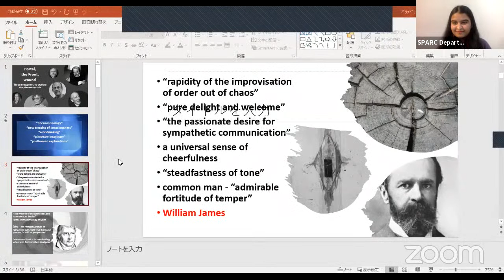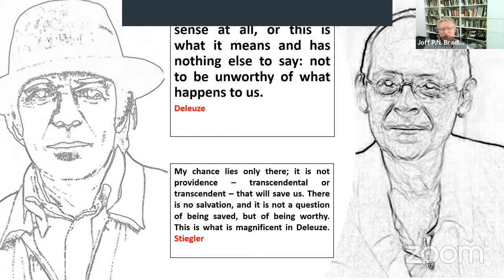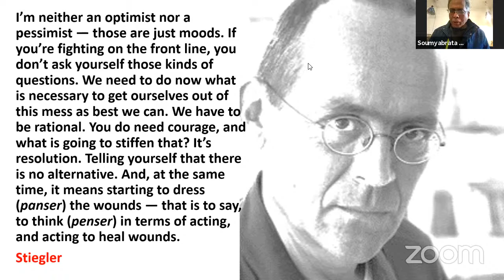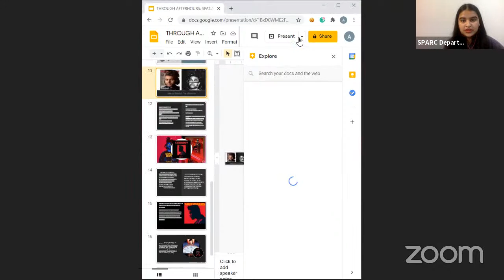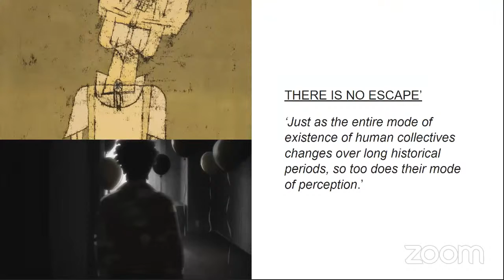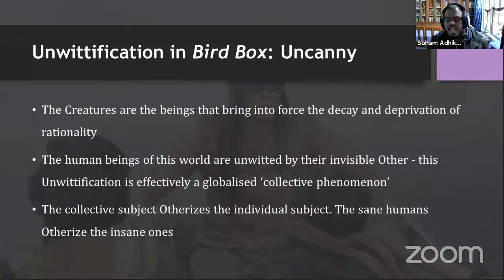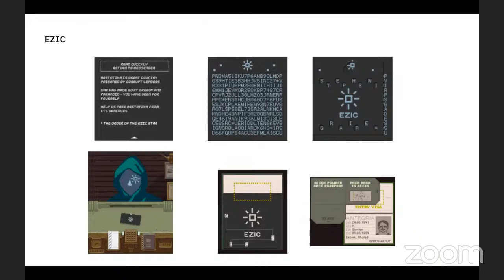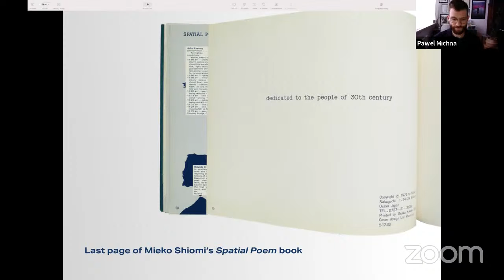Day 2 - Session 2 and Session 3: Globalization and New Terrains of Consciousness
SESSION 2: Plenary 1 (11:00 AM–12:20 PM IST)

Joff P. N. Bradley, Professor of English and Philosophy in the Faculty of
Foreign Languages, Teikyo University, Tokyo
“Portal, front, wound: three metaphors to explore the planetary crisis”

Manoj NY, Research Fellow, Global Centre for Technology in Humanities,
Kyung Hee University, Seoul
“Objects as Events: Towards a Theory of Multiplicity”

Chair: Soumyabrata Choudhury, Assoc. Prof., School of Arts and Aesthetics, Jawaharlal Nehru University (JNU)

Rapporteurs: Anab Naiyer and Ann Susan Aleyas

SESSION 3: Paper Presentations 2 (12:30 PM–1:50 PM IST)

Ayush Biswas, Graduate Student, Dept. of International Relations,
Jadavpur University
“Through Afterhours: Spatiality and Post-Fordist Unbecoming”

Soham Adhikari, B.A. (Hons.), Dept. of English, Presidency University,
Kolkata “Unwittification of the collective subject: a discursive exploration of the phenomena of unwittification in Bird Box, Khudito Pashan and contemporary society afflicted with COVID-19”

Zahra Rizvi, Ph.D. Scholar, Dept. of English, JMI
“Exploring Dystopic Spatialities of Game(re)play: A Study of Papers, Please and Orwell”

Pawel Michna, Ph.D. Scholar, Faculty of Polish Studies, Jagiellonian
University, Kraków, Poland
“Spacial Poems. On planetary communication through multisensory artistic performance” (

Chair: Manoj NY, Research Fellow, Global Centre for Technology in Humanities, Kyung Hee University, Seoul

Rapporteurs: Grace Raju and Ruchi Nagpal